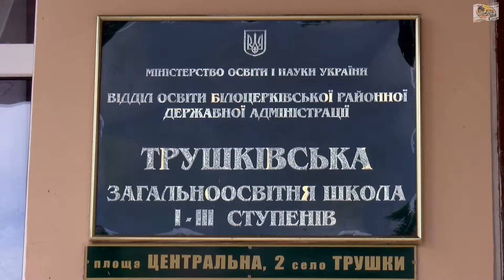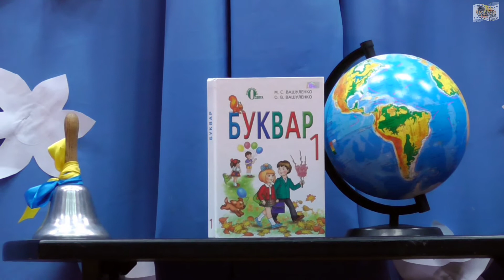Свято першого дзвоника.1 вересня 2017. Трушки. Школа. Геркон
Свято першого дзвоника в Трушківській ЗОШ. 1 вересня 2017р. Трушки. Відео- Геркон